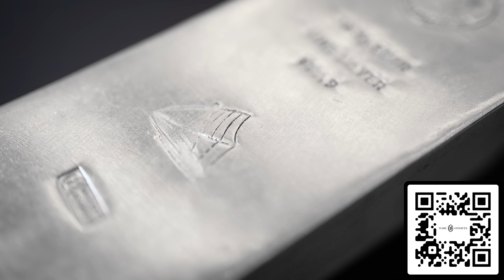CAN THEY STAND THE BEANS? w/ @Marc_Eggers &@inscope21